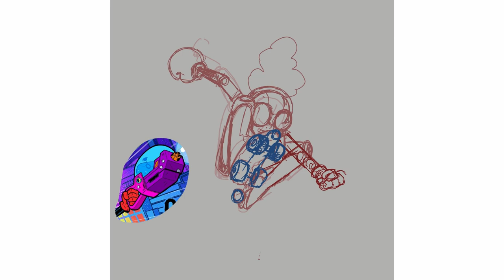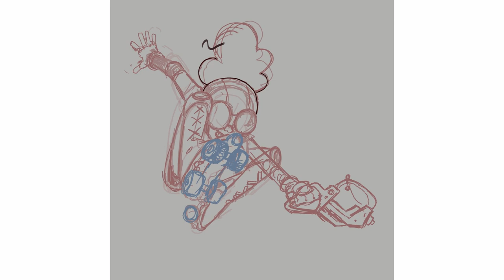Would you join a Coloso Art Class? ✨Moon Girl and Devil Dinosaur SpeedPaint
Ive been thinking of taking a Coloso art class but now I really want to because Andrew Cockroach ( Andrea Cofrancesco ) has a class and I really Love his work! Im on the fence though so if anyone has taken a Coloso class, please let me know how it went!  Also MOON GIRL is the dopest show right now! Ive been watching Moon girl and devil dinosaur all week and its just been on my mind so much lol. Also i edited this video in Davinci Resolve and its the first time i ever used this program. I hope it looks good to you guys!

✶TIMESTAMPS✶
0:00 - start
0:35 - coloso art class

My Equipment ✏️
Programs:       Tools: